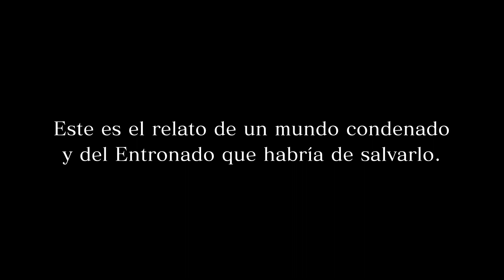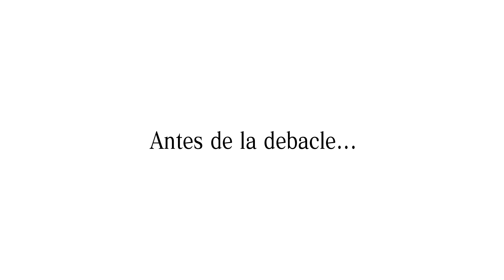Final Fantasy XV Windows Edition PC Gameplay Max Settings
Una aventura con la mejor calidad. Gracias a un montón de contenidos adicionales y compatibilidad con opciones gráficas de alta resolución y HDR10, ahora puedes disfrutar como nunca antes de la experiencia de FINAL FANTASY XV en un mundo hermoso y lleno de detalles.